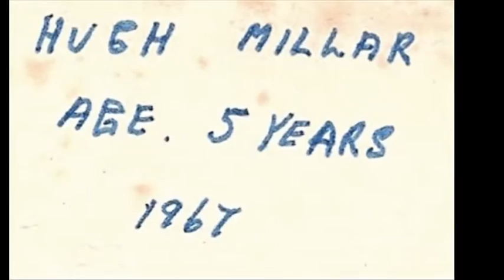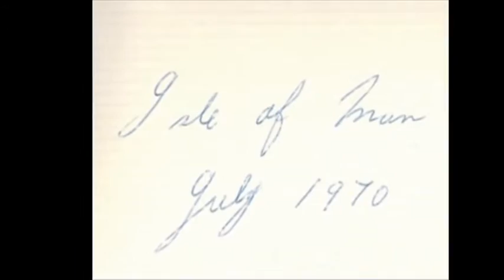Hugh Millar 61